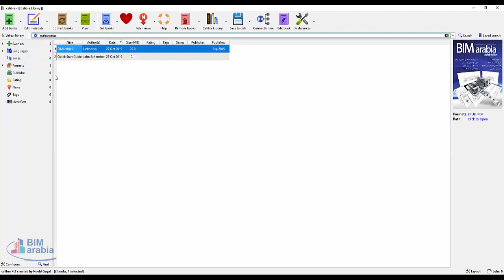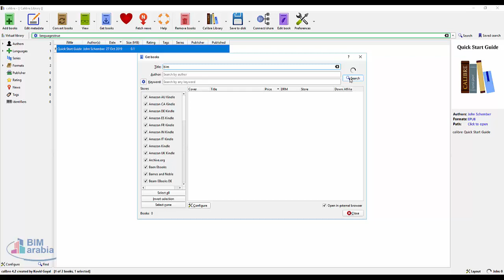calibre تخزين وتصنيف الكتب الإلكترونية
تخزين وتصنيف الكتب الإلكترونية
Calibre هو أداة مجانية تمكنك من تنظيم الكتب الالكترونية على الكمبيوتر . مع إزدياد شعبية الكتب الالكترونية ، لم يعد من السهل إيجاد و قراءة كل رواياتك المفضلة بالسرعة اللازمة . لكن ، رصد كل كتبك الالكترونية قد يكون صعب جدا و يسبب فوضى كبيرة لجهازك . Calibre هو أداة هائلة لمساعدتك في إدارة كتبك الالكترونية المتنوعة ، و تمنحك مكانا بسيطا لتخزينهم . بامكانك سحب ملفات كتبك الالكترونية إلى المكتبة ، و التي تمتاز بواجهة سهلة الاستخدام . تحرير البيانات النوعية لكتبك (العنوان ، النوع ، الكاتب ، الخ) أصبح أمرا سهلا ، و يمكنك بأن تنظم ملفاتك بشكل أفضل . كل ما عليك فعله نقر الزر على شريط الأدوات ، و اكتب تغييرات المرغوبة . بإمكانك أيضا تحرير العديد من الكتب في وقت و احد ، و إعادة تجميعهم في أنواع متنوعة .
يمتاز Calibre أيضا بخيار المشاهدة البسيط بحيث يفتح في نافذة قراءة الكتاب الالكتروني . من الممكن تخصيص نافذة القراءة بشكل كامل ، و بإمكان المستخدمين ضبط حجم الخط و إضافة علامات مميزة بسهولة . يمتاز Calibre بمزامنة قراءة الكتب الالكترونية ، و الذي يسمح لجهازك أن يبقى محدثا . بالإضافة لذلك ، فإنه يدعم العدد من الصيغ ، و الذي تمنحه قابلية الوصول لكل ملفات الكتب لديك . إنه أداة مجانية ، و مفتوحة المصدر ، إنه الوسيلة القصوى لتنظيم ، و تخزين ، و قراءة كتبك الالكترونية .